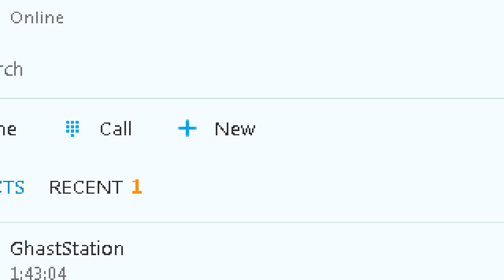MJ1990's Ragefest Contest IV Submission 7: Marc's Precious By FdRStar [PART 3]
Not even the power of Vlad was enough.